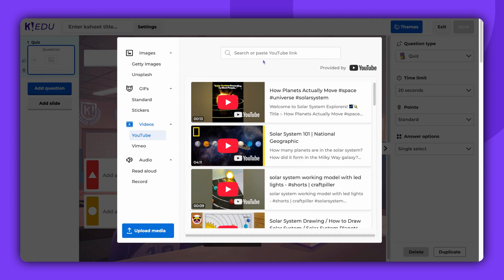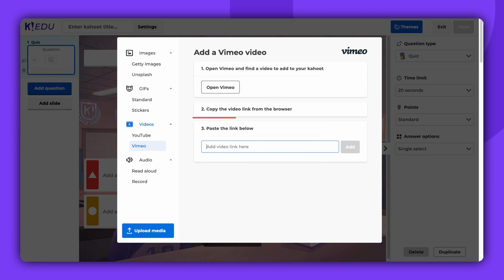How to add or upload a video to a kahoot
In this video, you’ll learn how to add or upload a video to a kahoot.

Next steps:
to learn more about adding or uploading video to a kahoot.